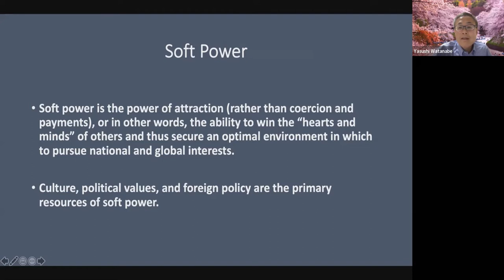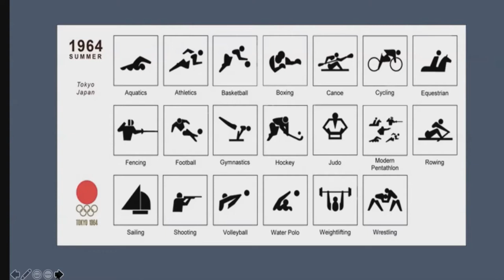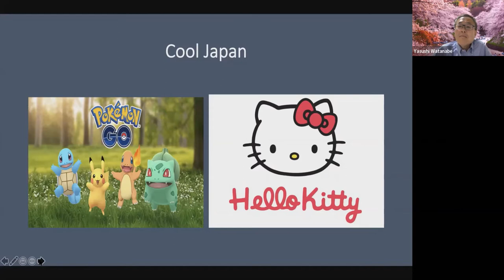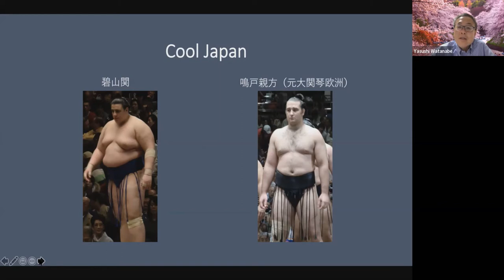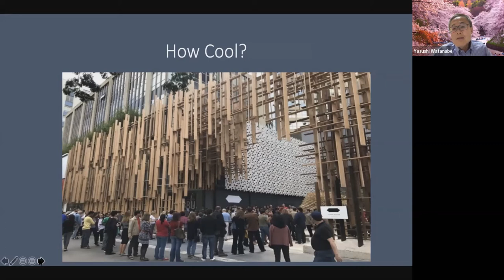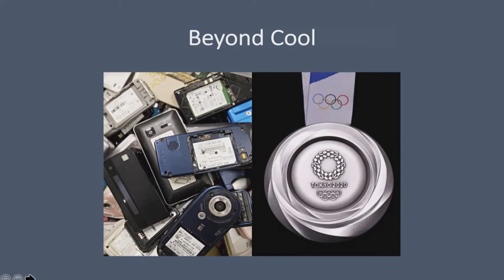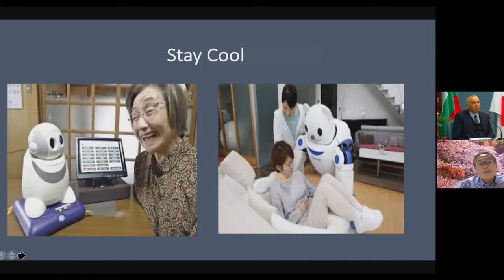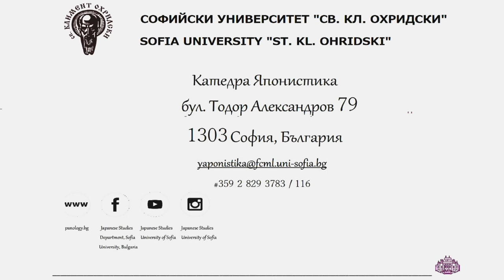The Super Power of Japanese Soft-power: Professor Watanabe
6-7 March 2021, Sofia University "St Kliment Ohirdski"
Japanese Studies Department